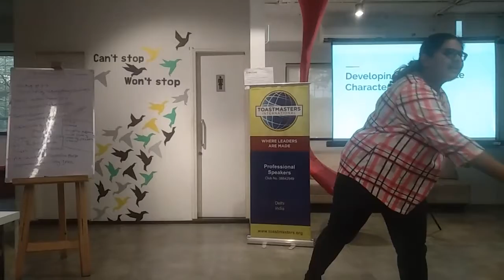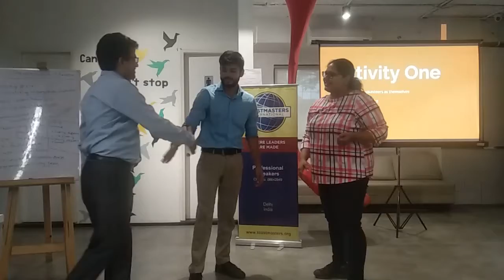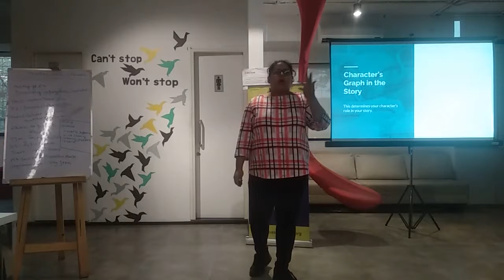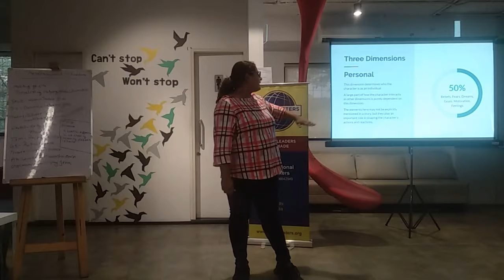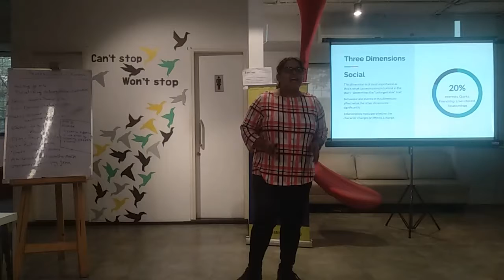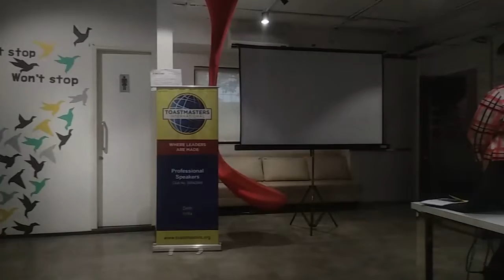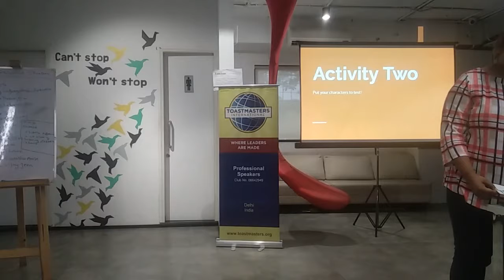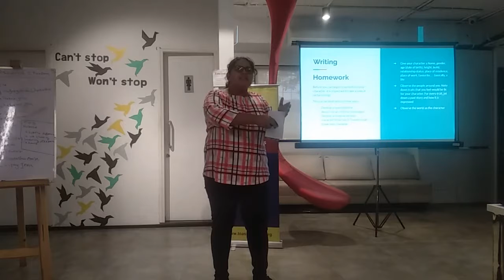Developing Unforgettable Characters | Devina Chaturvedi, DTM | Professional Speech